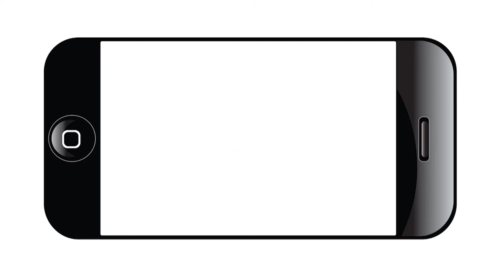Mayor Julián Castro's 2014 State of the City Address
Mayor Julián Castro's State of the City address. Mayor Castro will showcase the community's accomplishments and share his future goals to propel San Antonio forward.